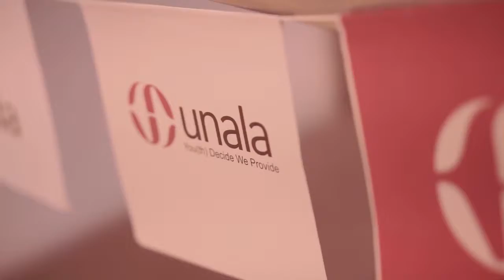MC UNALA GATHERING - Firman Putra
MC Unala Gathering
at Ballroom East Parc Hotel Yogyakarta

Unala by Unicef